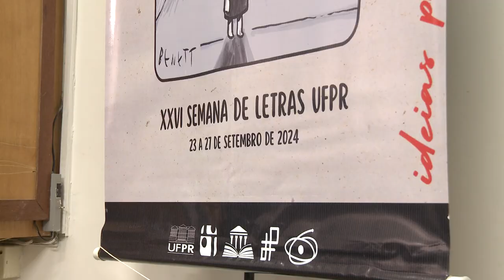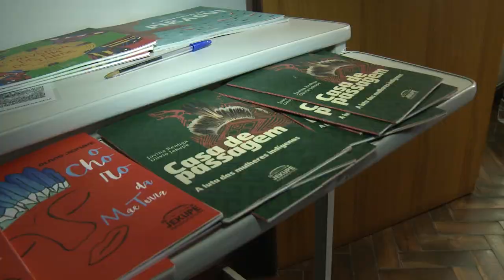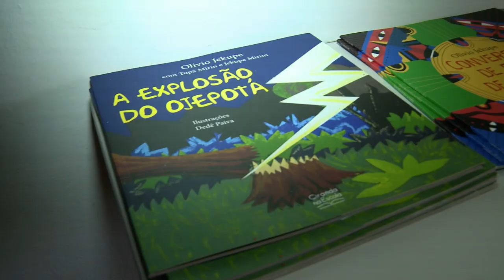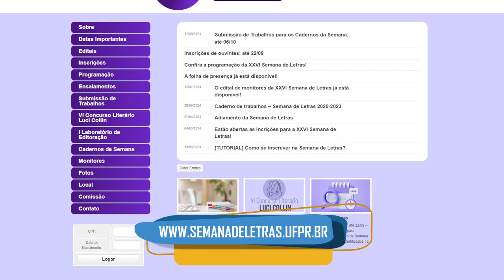26ª Semana de Letras da UFPR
🏛🗣Um espaço de troca de experiências, onde alunos e professores compartilham, exploram novas ideias, tanto sobre o futuro da carreira quanto as possibilidades de atuação. Assim foi a 26ª edição da Semana de Letras na UFPR. Os encontros contam com palestras, bate papo, painéis profissionais, mesas redondas, além de minicursos e outras atividades.

A graduação oferece, entre bacharelado e licenciatura, 12 opções de formação. Por ser um curso muito grande, com várias habilitações, várias línguas. alguns estudantes ficam muito deslocado de pertencimento - afirma um estudante na entrevist. A semana literária proporciona momentos de interação e sinergia, facilitando a troca de conhecimentos e experiências.

Os estudantes tem uma capacidade de organização e de ação notável, afirma o professor Benedito Rodriguez.

O evento fica na reitoria. Para conferir a programação completa, basta acessar o